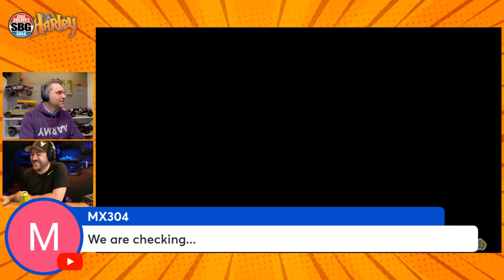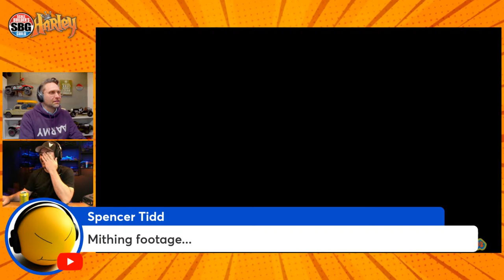You should all get a degree now! - Livestream Takeover! Ep 208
Live stream Takeover is back for another week. Catch up with Josh from Harley Designs and Matt from the Scale Builder’s Guild as we talk about whats happening in the RC world and plenty of other nonsense!

Join us as we discuss our newest upcoming project, future projects and other RC randomness to fill up the time!